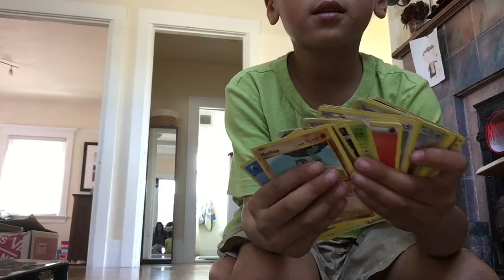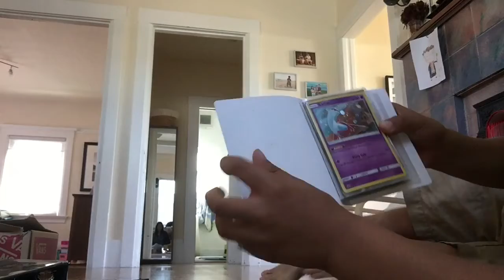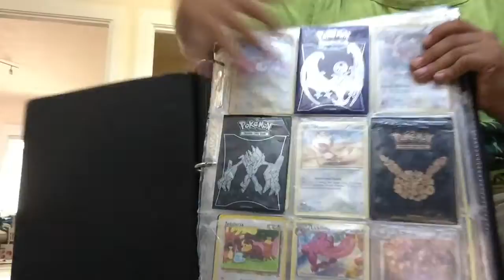All of my Pokémon cards